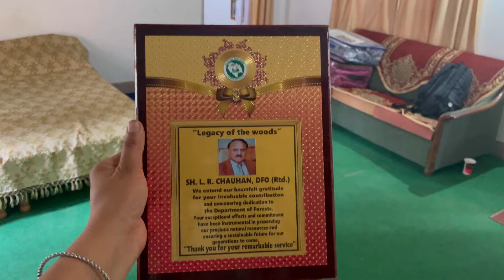आज हम गये फंक्शन में नेरवा| DFO Chopal Jangvir Singh Dulta| Legacy of the woods| Ruchi Zinta